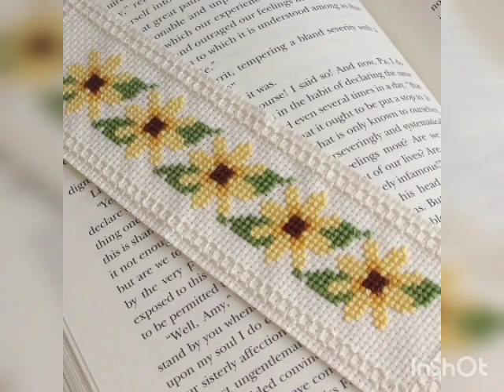cross stitch embroidery work,, kanvice,, ponto cruz